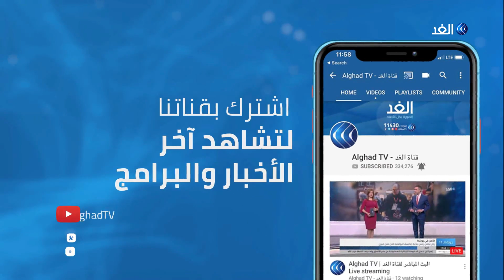الفلسطينيون يرفضون الإغراءات الأمريكية للقبول بصفقة لا تضمن دولة مستقلة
عبر مسؤولون فلسطينيون عن رفضهم لسياسة الرئيس الامريكي دونالد ترامب وخطته للسلام في الشرق الاوسط واستخدامه لسياسة الترغيب والترهيب.
ويخشى مراقبون أن يتصاعد التوتر إزاء موقف السلطة برفضها لصفقة السلام وقيام واشنطن باتخاذ إجراءات عقابية تصل حد سحب الاعتراف بمنظمة التحرير الفلسطينية.
مزيد من التفاصيل في سياق تقرير مراسل الغد ضياء حوشيه.